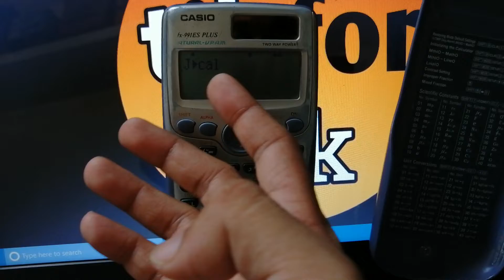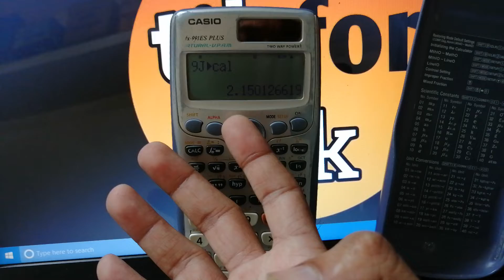joule se calorie me convert kaise kare !! how to convert joule to calorie in casio fx991es plus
how to convert joule to calorie in casio fx991es plus calculator
how to convert joule to calorie in casio fx991es plus
how to convert joule to calorie in casio calculator
how to convert joule to calorie in scientific calculator
how to convert joules to calories in casio fx991es plus calculator
how to convert joule to calorie in calc
joule se calorie me convert kaise kare
how to convert j to cal in casio fx991es plus calculator
how to convert joule to cal in casio fx991es plus